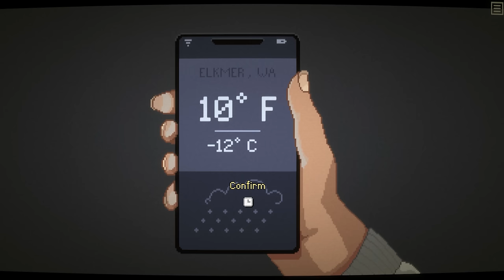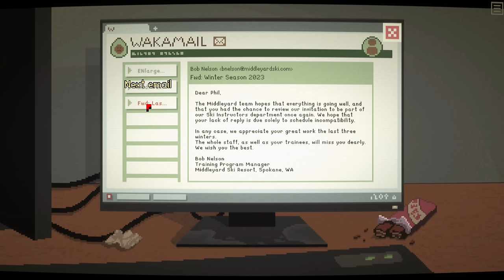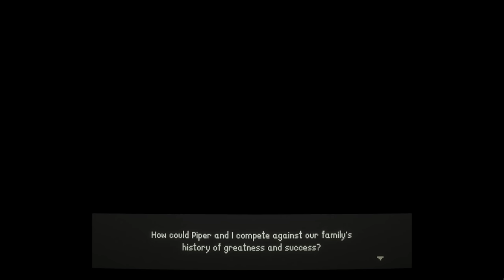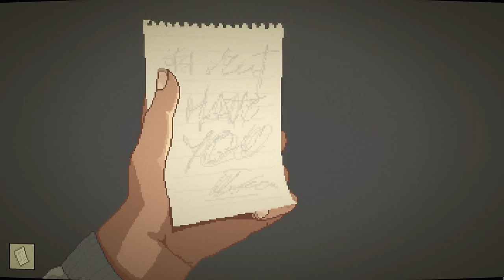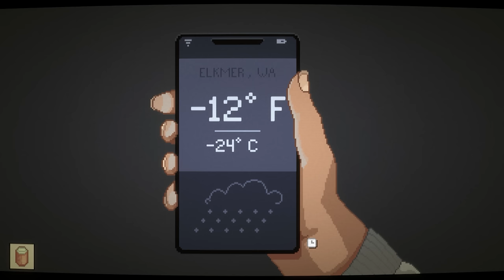A Safe Place - A Hikikomori Horror Game Where You Eat, Sleep & Poop in Your Bedroom! Midnight Scenes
Midnight Scenes: A Safe Place - Hikikomori Horror Game Where You Eat, Sleep & Poop in Your Bedroom!